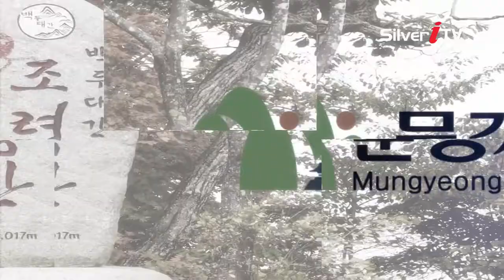제21회 낙동가요제, 파이팅 국민여러분 [문경 편] 안내